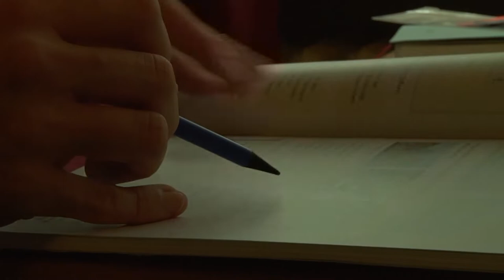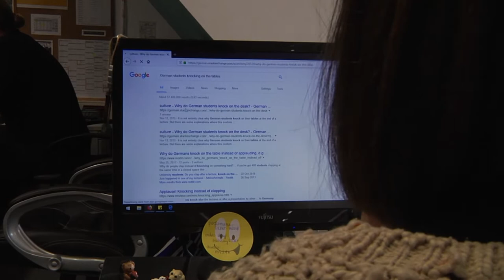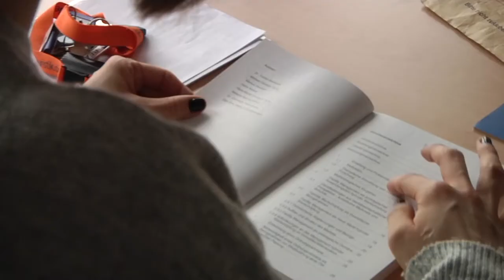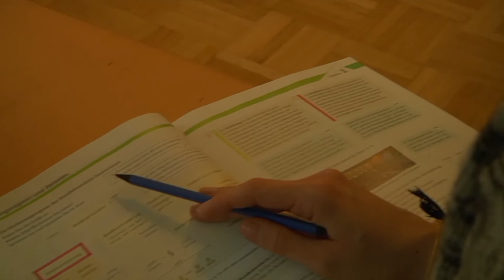Porträt: Beata | Aktion – Mein Stadtteil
Aktion – Mein Stadtteil: Ein gemeinwesenorientiertes Integrationsprojekt, gefördert vom Bundesministerium des Innern, für Bau und Heimat. Mit dem vom AKO initiierten Projekt „Aktion – Mein Stadtteil“ möchten wir zum einen eine aktive und positive Kennenlernkultur zwischen zugewanderten Familien und Münsteranern unterstützen und zum anderen insbesondere auch Kinder und Jugendliche aus zugewanderten Familien fördern und ihre Persönlichkeitsentwicklung nachhaltig unterstützen. Durch regelmäßigen Dialog und gemeinsame Aktivitäten möchten wir integrationskritische Personen erreichen und zur interkulturellen Sensibilisierung beitragen. Diese Ziele können natürlich nur in Zusammenarbeit mit lokalen Kooperationspartnern angegangen werden, die unsere Kompetenzen ergänzen und bereits bestehende Integrationsstrukturen unterstützen oder neue Strukturen mit aufbauen.Gemeinsam gehen wir auf die Familien zu und betreiben öffentlichkeitswirksame Netzwerkarbeit, z.B. an Schulen, in Sprachklassen oder in Migrantenselbstorganisationen. Außerdem möchten wir gemeinsam mit den Kooperationspartnern bereits bestehende Angebote unterstützen und eigene Angebote entwickeln. „Aktion – Mein Stadtteil“ will Begegnungen schaffen – Begegnungen zwischen Menschen, die gemeinsam in Münster leben und dennoch kaum die Möglichkeit bekommen, sich gegenseitig kennen zu lernen. Dieses Projekt will dabei kulturelle Unterschiede suchen und finden, für das Respektieren und Tolerieren von Unterschieden einstehen und die Übernahme einer gemeinschaftlichen Verantwortung für ein friedliches von Vielfalt geprägtes Leben in Münster fördern.